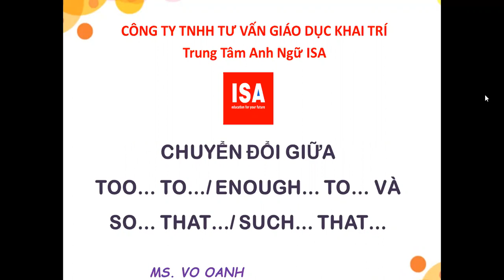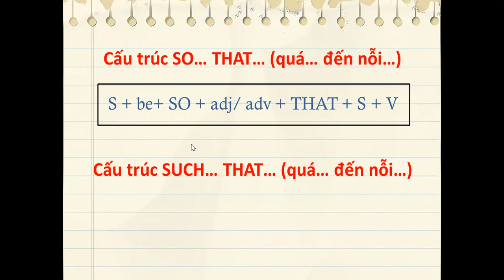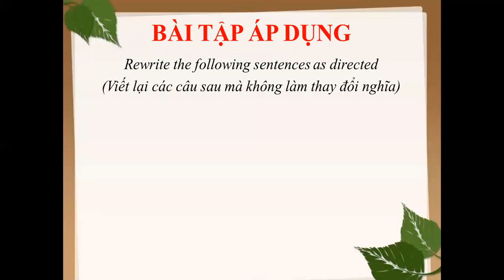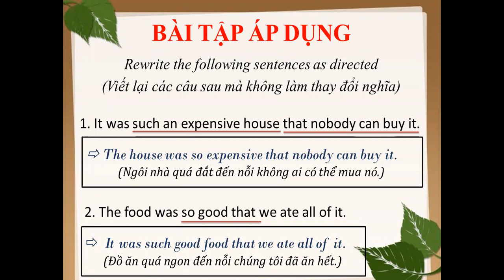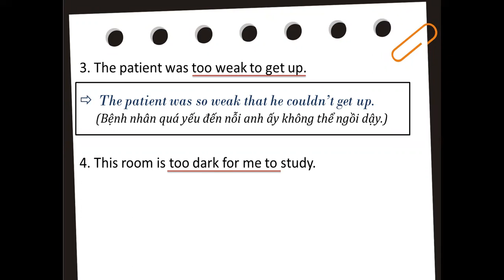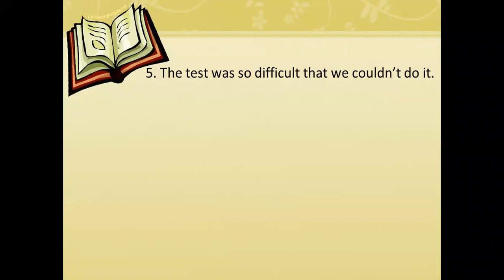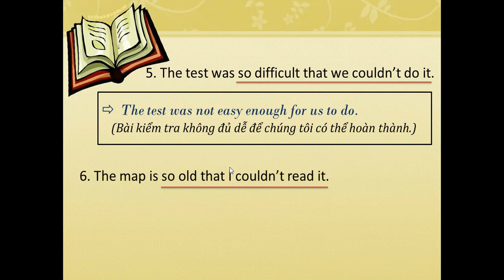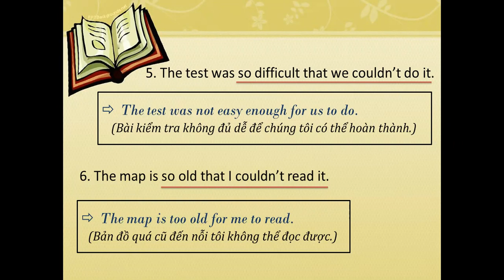Bài tập so-that such-that chuyển đổi enough-to too to| Ngữ Pháp Tiếng Anh| IELTS ISA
Bài giảng này  sẽ hưỡng dẫn cho các bạn bài tập chuyển đổi giữa 2 mệnh đề so that hoặc such that sang enough-to và too to. Đây là 1 cấu trúc văn phạm tương đối khó mà các học viên hay gặp sai nhiều nhất trong quá trình học tiếng anh

ISA
- Ôn thi sát đề 96,69% cấu trúc đề thi, các bộ đề IDP, British Council và bộ đề độc quyền do bộ phận học thuật ISA biên soạn.
- Học trực tiếp tại Trung Tâm ISA 4 kĩ năng IELTS và học online qua hệ thống báo bài, giải đề, luyện nghe đề IELTS mỗi ngày 2 tiếng tại nhà
- Đảm bảo chất lượng đầu ra
- Giá hợp lý - không phát sinh chi phí
- Hỗ trợ apply học bổng cho học viên có nhu cầu.
© Bản quyền thuộc về IELTS ISA, Việt Nam
© Copyright by IELTS ISA ☞ Do not Reup